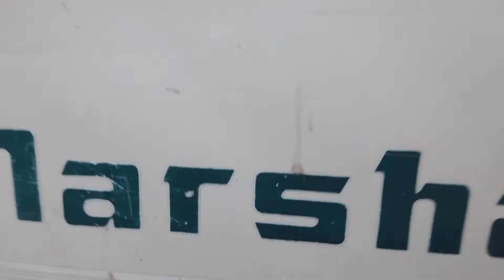Naksha ka dant nikala 😊😊🤗🤭